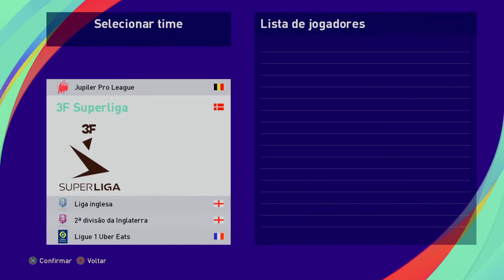Como fazer o RONALDINHO no pes 2021